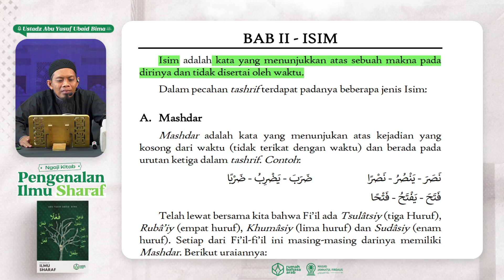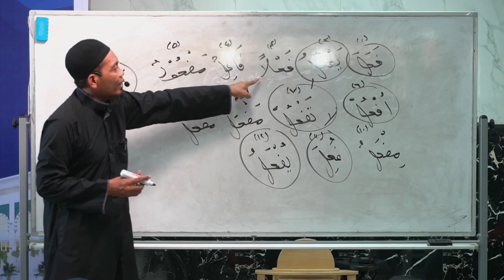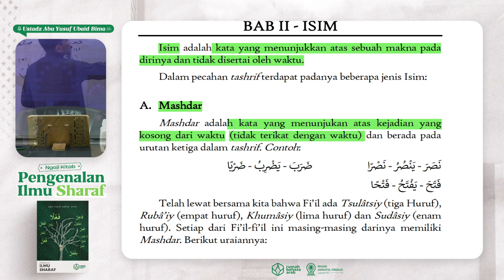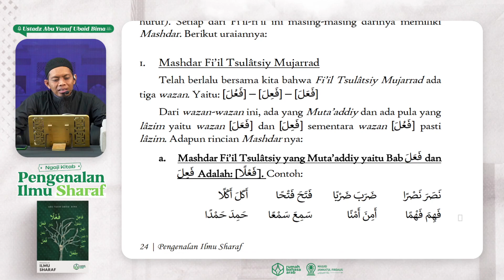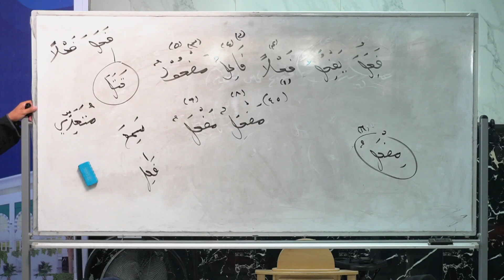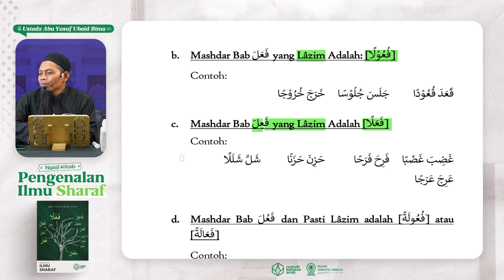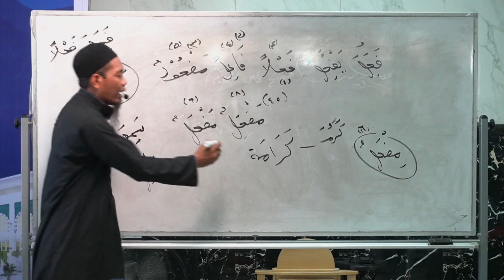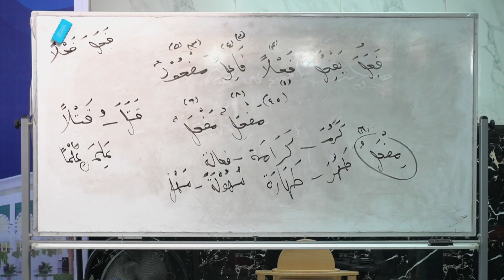13. Bab Isim | Pengenalan Ilmu Sharaf | Ustadz Abu Yusuf Ubaid Bima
Program yang membahas kitab Sharaf berjudul Pengenalan Ilmu Sharaf yang diselenggarakan setiap hari, Senin - Kamis pukul 08.00 WITA.

Dengan menyalurkan 𝗱𝗼𝗻𝗮𝘀𝗶 𝗮𝗻𝗱𝗮 𝘀𝗲𝗸𝗲𝗰𝗶𝗹 𝗮𝗽𝗮𝗽𝘂𝗻 ke rekening:
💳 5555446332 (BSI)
an. Yayasan Rumah Bahasa Arab